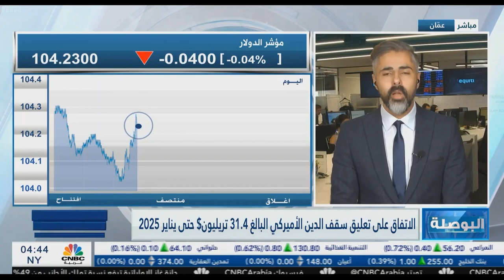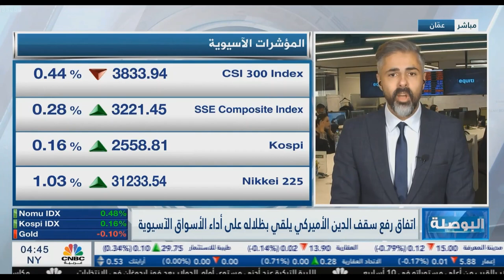الأسواق بين تسعير الفائدة ومخاوف التضخم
قدم الدولار الأمريكي أداءً إيجابيًا بنسبة 2.5% على أساس شهري، وهو أعلى أداء إيجابي منذ فبراير 2023، ولكن عاد ليتراجع خلال تعاملات يوم الجمعة بعد صدور قراءة مؤشر الإنفاق الاستهلاكي الأمريكي والتي أشارت إلى ارتفاع الاستهلاك خلال شهر مايو من 4.6% إلى 4.7%. رفعت الأسواق احتمالية أن يرفع الفيدرالي الأمريكي سعر الفائدة 25 نقطة أساس في الاجتماع القادم. من جهة أخرى تتنظر الأسواق بين بيانات التوظيف الأمريكية و التي ستعطي إشارات عن قرار البنك القادم